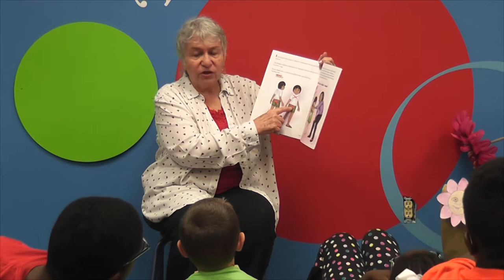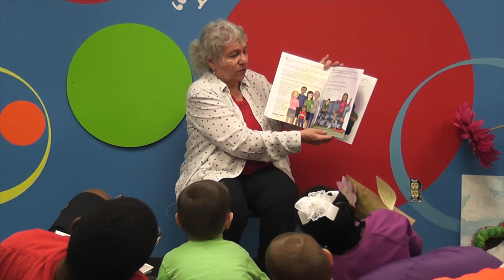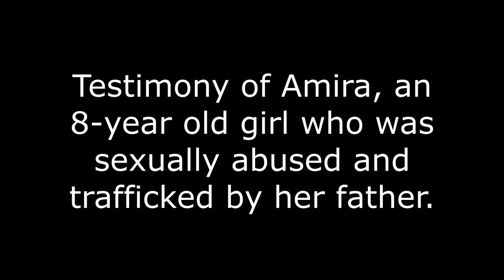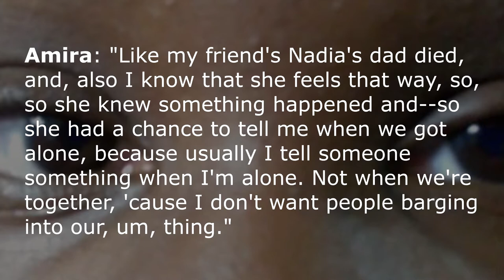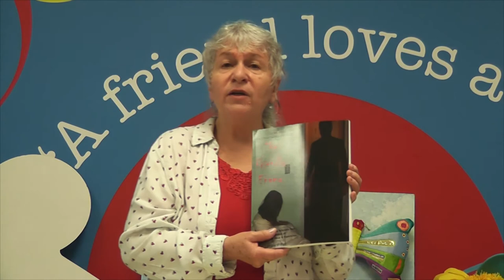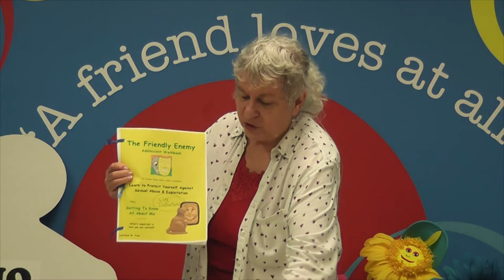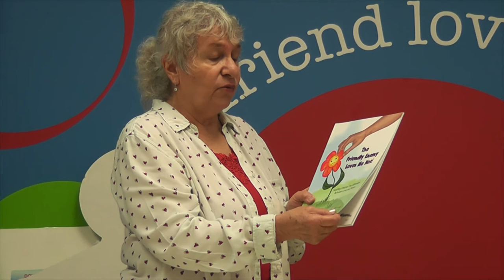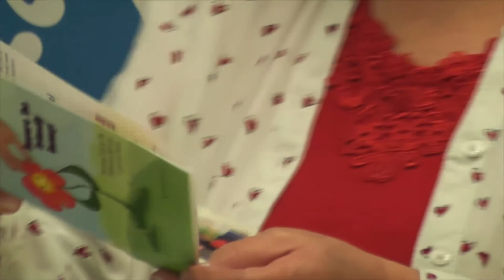The Friendly Enemy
This book and instructional guide teaches both children and adults how to identify sexual predators in their midst, who use friendship and favors to persuade children into sexual abuse and trafficking.

The video is hosted by the author, Lorraine Fast who, for 30 years, has been on a crusade to educate children and adults of this growing threat to the children everywhere.